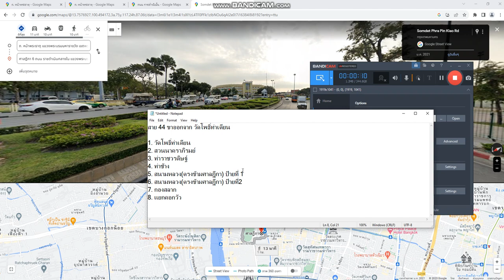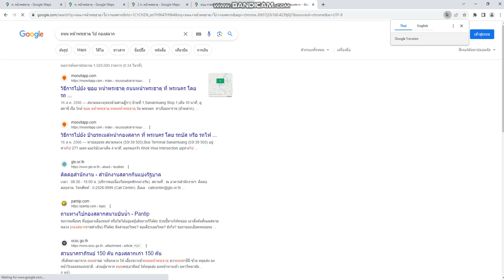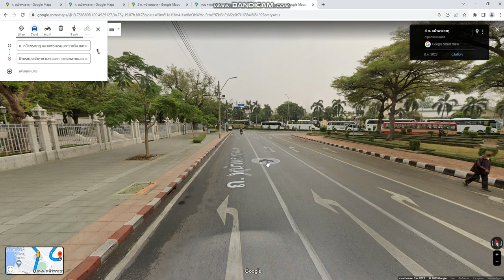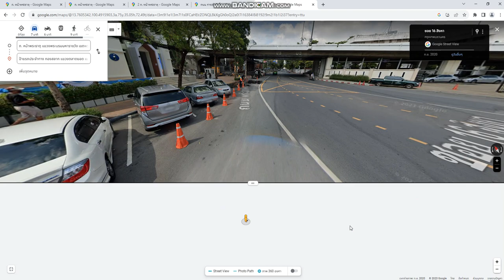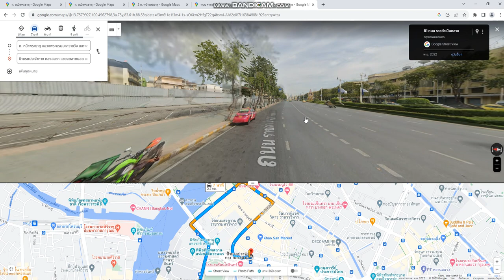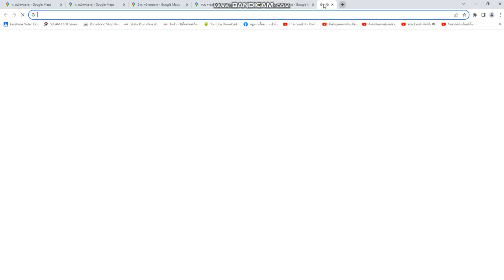วัดโพธิ์ท่าเตียน ไป แยกคอกวัว ตามเส้นทางเดินรถเมล์ รถประจำทางสาย 44 ผ่านตรงไหน บริเวณไหนบ้าง Ep4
คลิปนี้เป็นคลิปจำลองการเดินทางของรถเมล์ หรือรถประจำทางสาย 44 โดยเริ่มเดินทางจากวัดโพธิ์ท่าเตียน ไปยังสี่แยกคอกวัว เราไปดูกันว่าหากเราจะโดยสารรถเมล์ หรือรถประจำทางสาย 44นั้น จากวัดโพธิ์ท่าเตียน ไปยังสี่แยกคอกวัวรถเมล์ หรือรถประจำทางสาย 44จะวิ่งผ่านตรงไหน บริเวณไหนบ้าง เพื่อวางแผนการเดินทางสำหรับขึ้นรถเมล์ หรือรถประจำทางสาย 44 หรือใช้สำหรับต่อรถก็ได้ หรือใช้สำหรับการศึกษาเส้นทางการเดินรถเพิ่มเติม

ท่านสามารถชม VDO ตัวเต็มทั้งหมดได้จาก Play list ข้างล่างนี้

สนับสนุนช่องได้โดย การสั่งซื้อสินค้าใดก็ได้ภายใน shopee โดยผ่านลิงค์ด้านล่างนี้
ขอบคุณทุกการสนับสนุนครับ

หรือ

สนับสนุนช่องได้โดย การบริจาคโดเนท(Donate) ผ่านช่องทาง true money wallet ด้วยวิธีกดเบอร์ และระบุจำนวนเงินที่ท่านต้องการสนับสนุน ขอบคุณทุกการสนับสนุนครับ